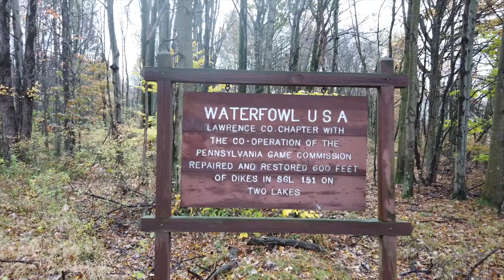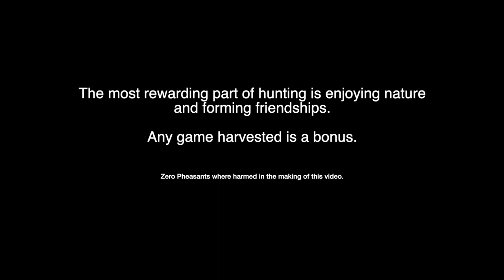GSO Goes Pheasant Hunting, and we come up short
Yeah, thats right, we didn't get a bird. No biggie.

It's not about the bird or whatever game you are hunting for, it't about getting out there and forming friendships!